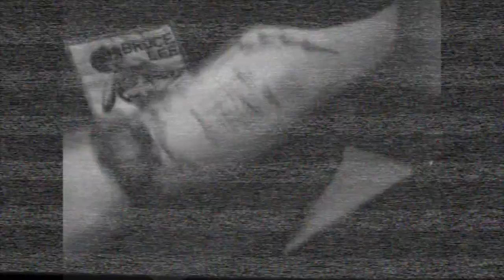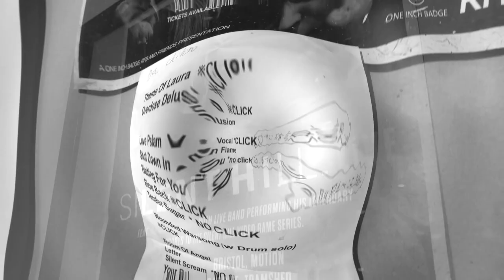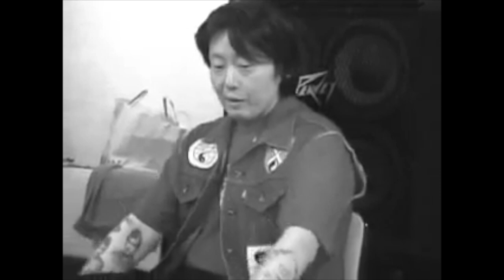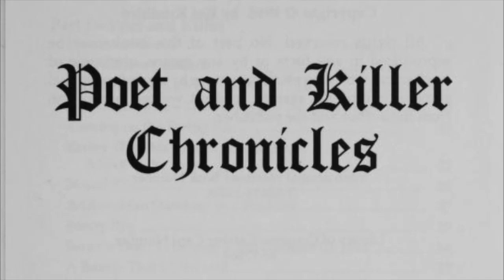Poetic Assassin Kei Kunihiro - A True Musical Genius? (or YOUTUBE TRASH?!)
Funny Japanese heavy metal man Kei Kunihiro became a YouTube trash icon with his song Inverti In Darkness. Maybe he's not as stupid as many believe? Let's take a brief look into this man's music and mystery.
The hungry machine wants! Too much blood in my bathroom! I washy my hands!